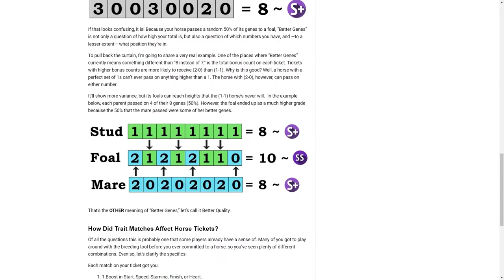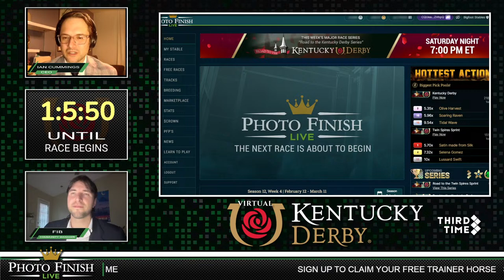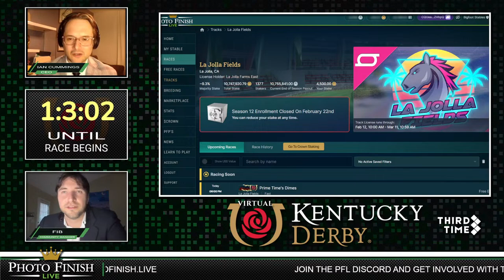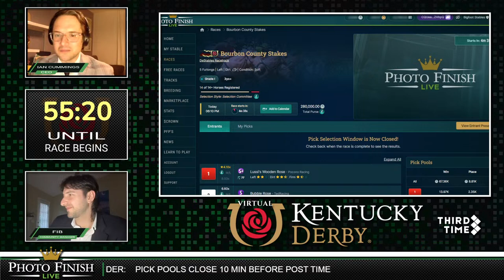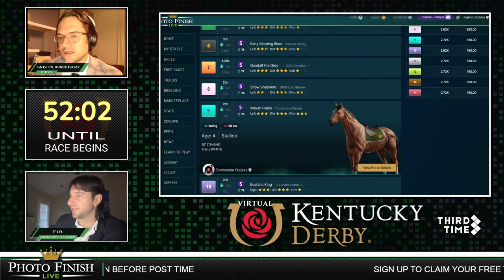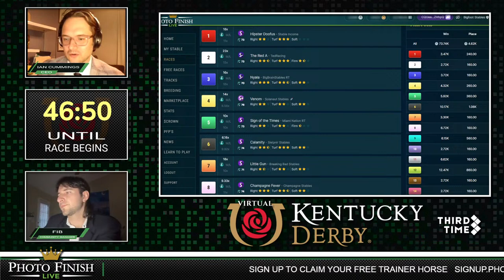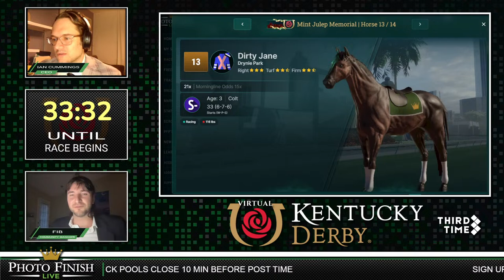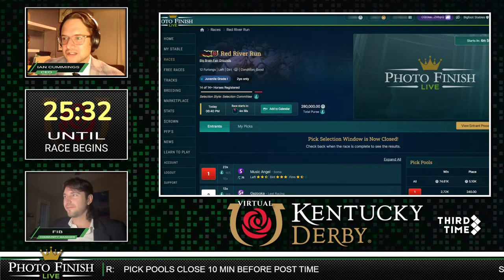VIRTUAL KENTUCKY DERBY! 03-09-24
Join a community of virtual horse racing aficionados in the VIRTUAL KENTUCKY DERBY, presented by Churchill Downs and Photo Finish™ LIVE.

Sign up for free to join in on the action or to get your very own horse today!